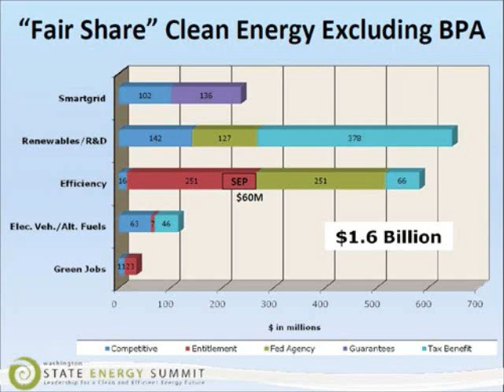Part 2, WOIC Radio Interviews Natrual Energy Consulting About Wind Farms and Green Wind Energy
is interviewed by WOIC Radio out of South Carolina. Federal stimulus programs are discussed and the benefits of wind farms, green jobs and natural energy for a clean america.